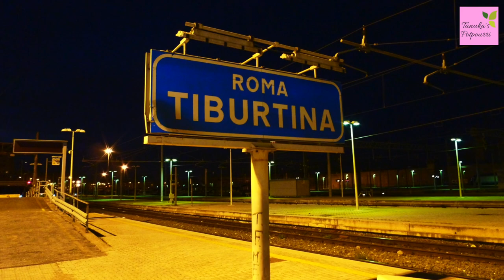Venice to Rome || Leaving Venice on a Happy Note || Europe Travel Vlog #3 || Indian Vlogger/Youtuber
Venice to Rome || Leaving Venice on a Happy Note || St. Mark Basilica Tour ||Europe Travel Vlog #3 || Indian Vlogger || Indian Youtuber || Tanuka's Potpourri